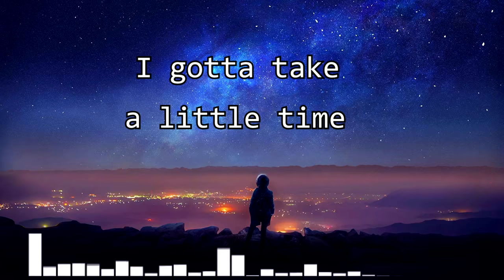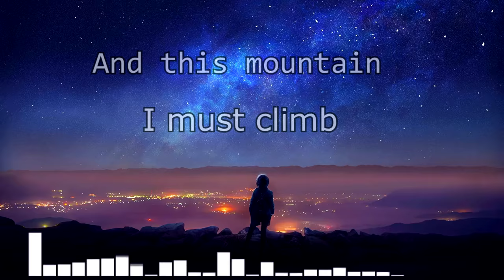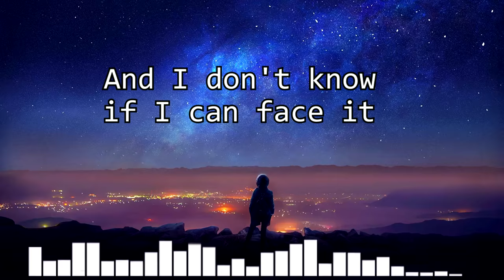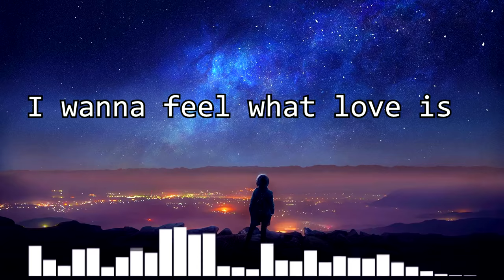Amason - I Wanna Know What Love is (Lyric Video)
Lyric video for Amason's cover of Foreigner's (I wanna know what love is)

Lyrics:
This mountain, I must climb
Oh, I wanna know what love is
I wanna feel what love is (oh, I wanna know)